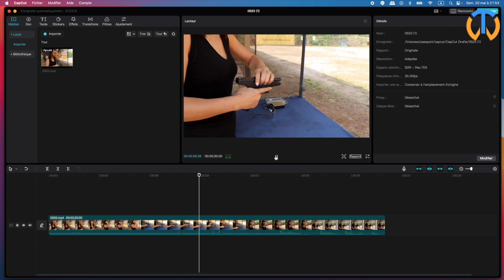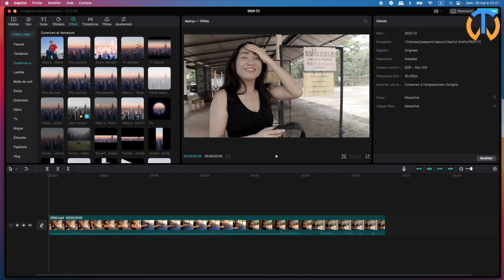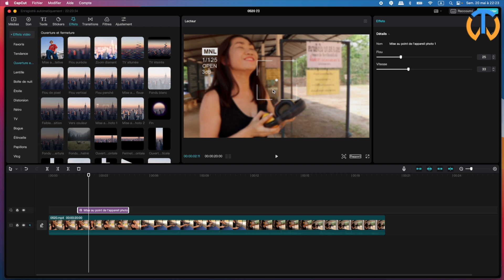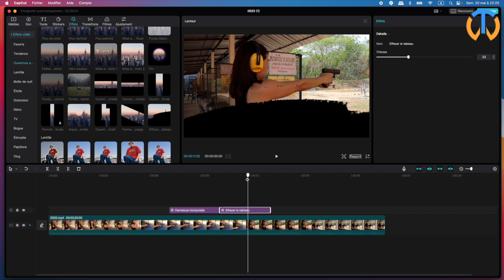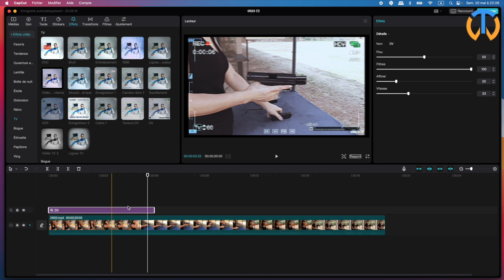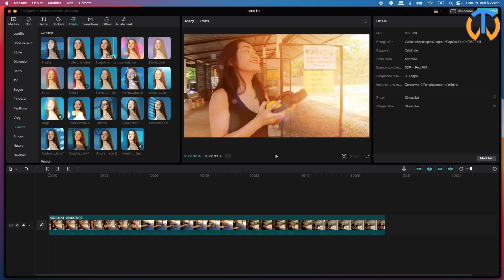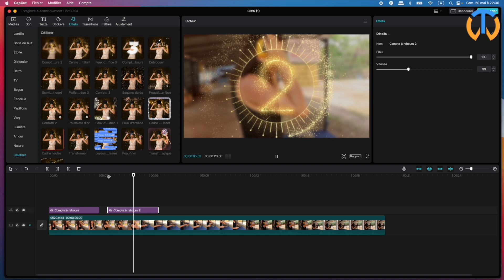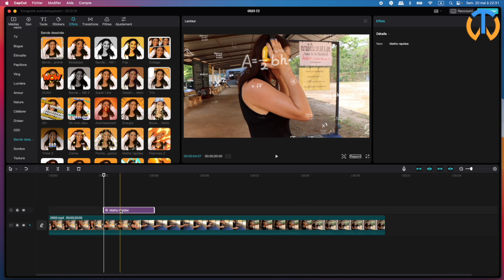Capcut PC les meilleurs effets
Capcut PC offre quantité d'effets. Nous allons découvrir dans ce tuto les 13 effets que j'utilise régulièrement. Mais il y en a tant d'autres auxquels vous pourrez accéder grâce à ce nouveau tutoriel dédié aux meilleurs effets sur Capcut PC. Aujourd'hui nous allons nous concentré sur les effets vidéos. Lors du prochain tutoriel nous verrons des effets personnalisés.

Liste des sections et nom des effets présentés dans ce tutoriel :
- Ouverture et fermeture : Vers couleurs / Mise au point de l'appareil photo 1 / Ouverture horizontale / Brosse tableau
- TV : DV
- Vlog : Loupe
- Lumière : Auréole 1
- Nature : Brume
- Célébrer : Compte à rebours
- Bande dessinée : Collage / Avertissement / Energie / Maths rapides